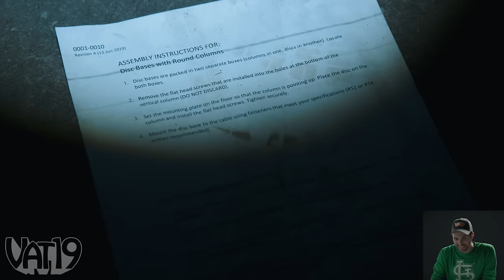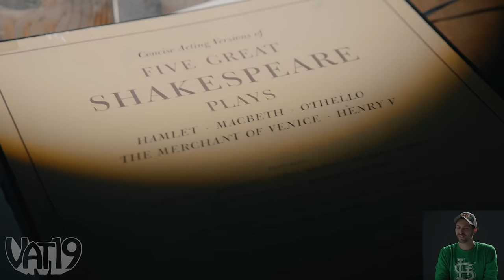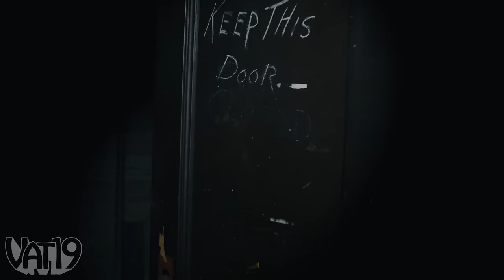Can You Find Him in This Video? • Hidden in Plain Sight #16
Can Danny hide from his boss in this mysterious location? Jamie is in the dark on this one...